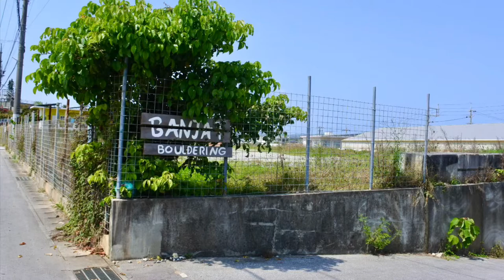The Largest Climbing Gym in Okinawa｜BANJAT bouldering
”BANJAT bouldering" is a climbing gym in Nago, Okinawa. It is the largest gym in Okinawa, having various types of walls, such as curved wall, 3D wall and kids wall.
Both children and adult, beginners or experts can enjoy climbing at BANJAT!